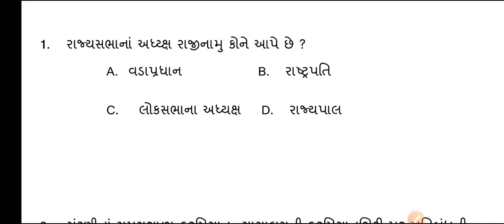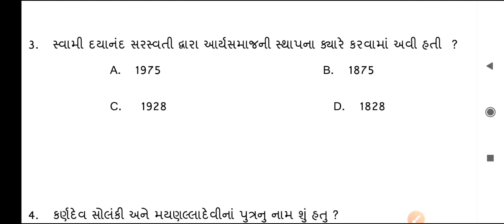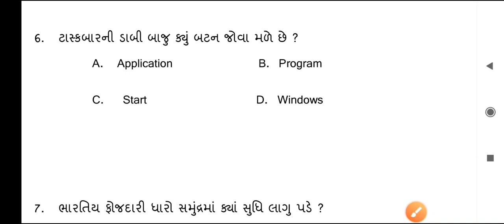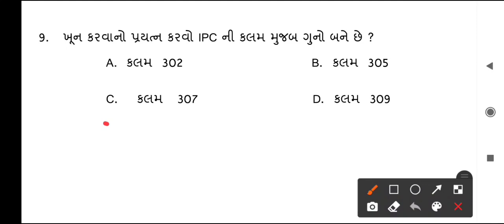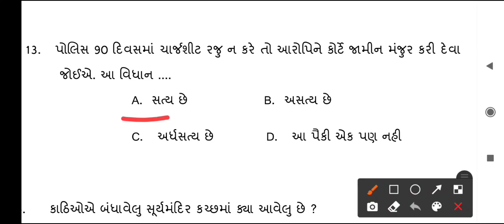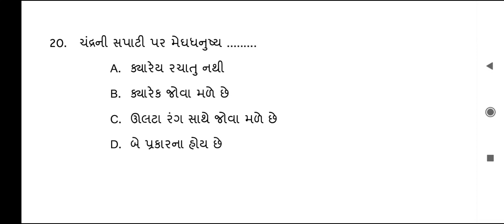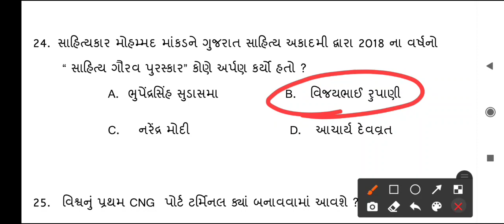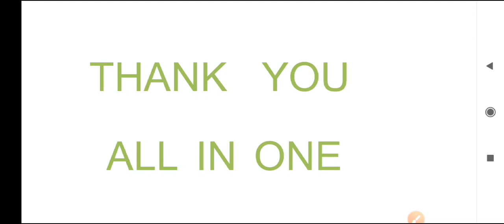Gujarat police constable exam preparation test 7 | Police Constable syllabus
Gujarat police constable exam preparation test | Police Constable syllabus  |

Gujarat police
police contable test

👉Hello Viewer, Welcome to the Gujarat Police constable exam Test GK video of All in one channel. Today we have started the Gujarat Police constable Exam test video. watching our video and enhance your knowledge.

🧿These video will helpful for below mentioned posts.
• Unarmed Constable – Lokrakshak (Male)
• Unarmed Constable – Lokrakshak (Female)
• Armed Constable – Lokrakshak (Male)
• Armed Constable – Lokrakshak (Female)
• Jail Sipahi (Male)
• Jail Sipahi (Female)/ Matron

🧿Syllabus for Gujarat Police Exam

Numerical Ability

Reasoning Ability

History

Geography

General Science

Computer

The Indian Evidence Act

please continues watching our video Test series.